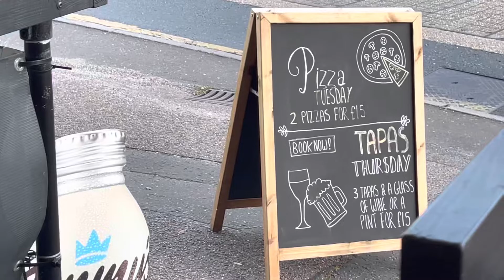2 Pints With Tank & Jonny | Episode 8 | Estrella @ Beccafico In Tuckton Bournemouth